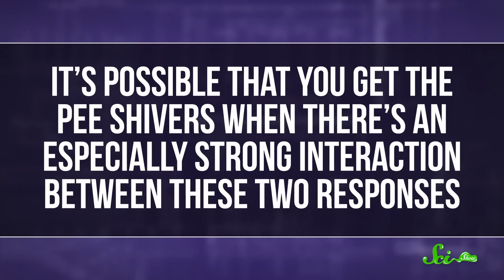Why Do I Shiver When I Pee?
You’re peeing when, suddenly, you’re shivering! What gives!?

Sources:
(article based on discussion forum)